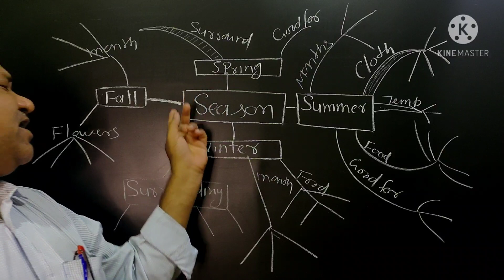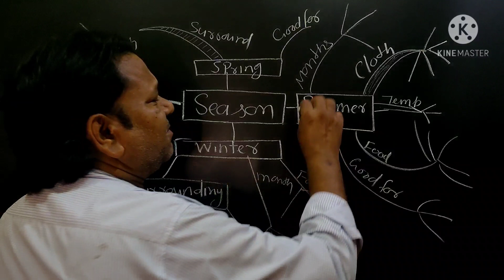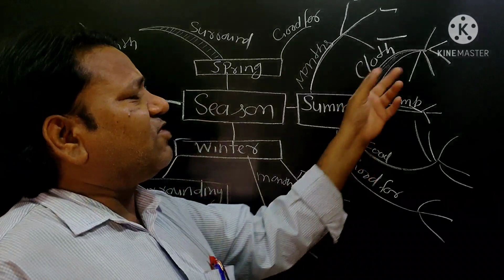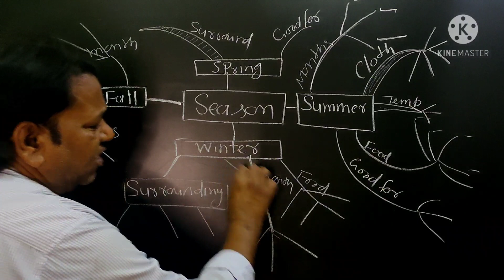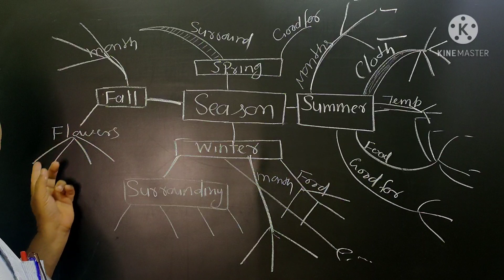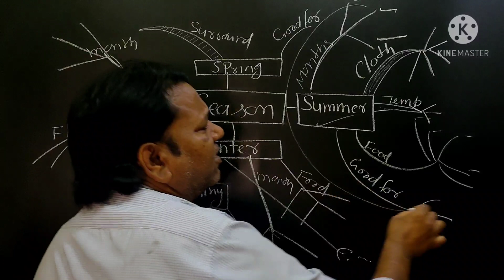mind mapping on season ।mind mapping class12।mind mapping english।sure success in studies।shuklasir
Mind mapping is type of information transfer under verbal to non-verbal section.
Today we will study about same topic to make mind mapping.This question appear for hsc examination under question 2nd sub question c. this part of question marrying three (3) marks.you can get the full marks if you have seen full video once.To complete this part of question you will have to through three videos from the same topic.

how to make mind mapping

mind mapping class 12

mind mapping class 11

mind mapping in English

mind mapping

mind mapping class 12th

mind mapping 12th std

mind mapping 12th standard

mind mapping in hindi

K P shukla

Shukla sir

Sure Success in Studies

mind mapping design
mind mapping by shukla sir

mind mapping by k p shukla
Web diagram
how to score full marks in mind mapping

mind mapping tricks

easy tricks of mind mapping

brain storming